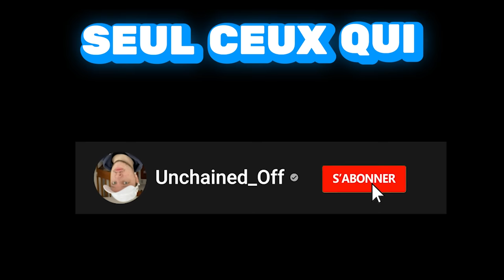J'ai TROUVÉ des ARMES MYTHIQUES SECRÈTES en Saison 3 !